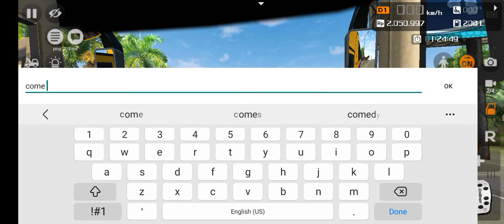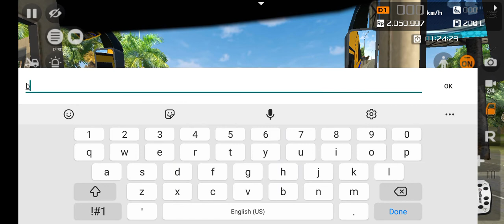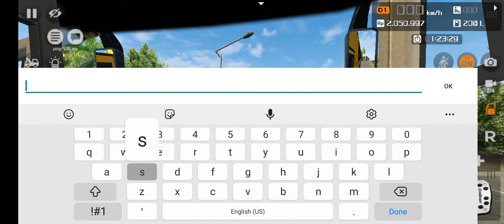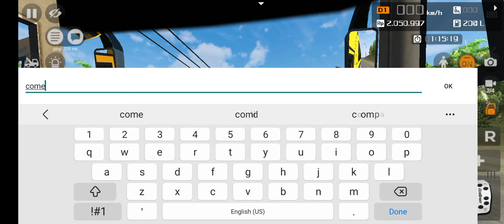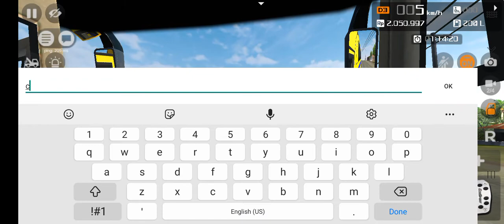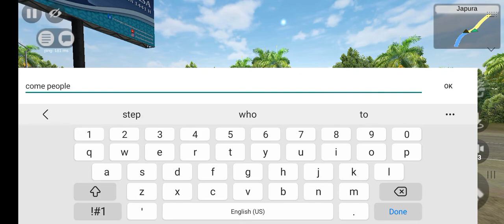Bajan minibus culture mmg